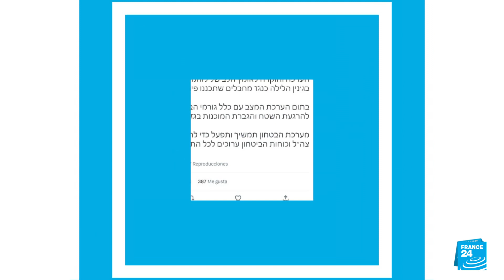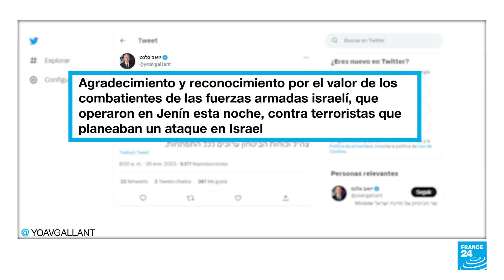Palestina acudirá a instancias internacionales luego de violenta redada de Israel en Cisjordania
Las fuerzas armadas del Gobierno de Benjamin Netanyahu aseguran que acudieron al sitio para detener a miembros de la Yihad Islámica, sospechosos de planear y ejecutar “múltiples ataques terroristas” contra ciudadanos de Israel, como los registrados el año pasado, y que respondieron con sus armas a varios de ellos luego de que abrieran fuego contra los uniformados.